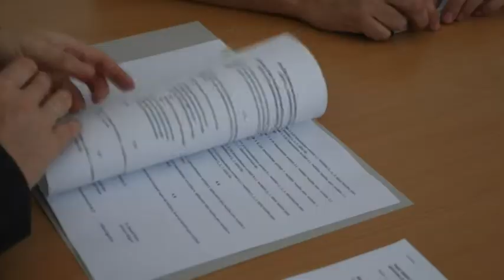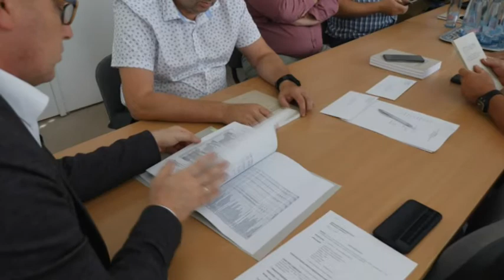Lakótelep-felújítás - 1,3 milliárd forintot költenek el Pakson fejlesztésre 20190920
Rendkívüli testületi ülésen döntött a paksi képviselőtestület a helyi fejlesztési és vagyongazdálkodási zrt. alaptőkéjének leszállításáról. Az így felszabadított 1.3 milliárd forintot a testület átcsoportosította az önkormányzat költségvetésébe. A plusz pénzt pedig a lakótelepi központi park felújítására fordítják.